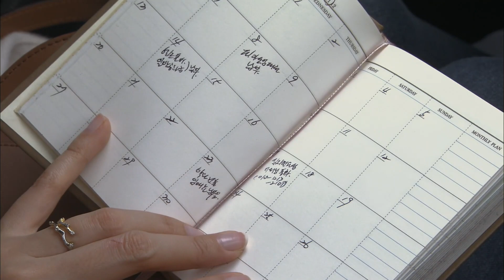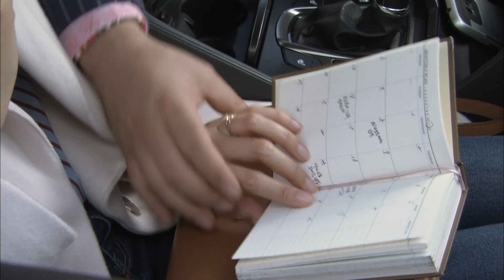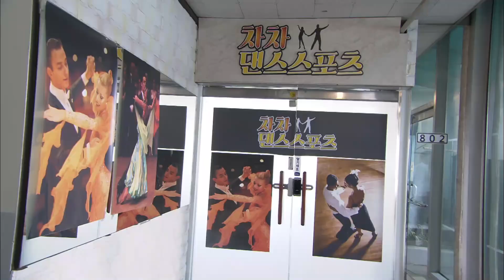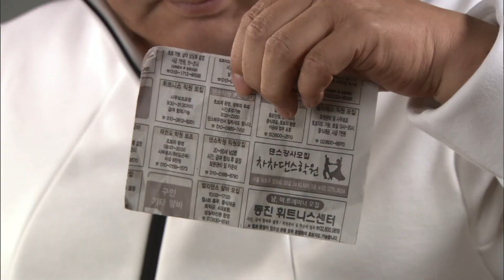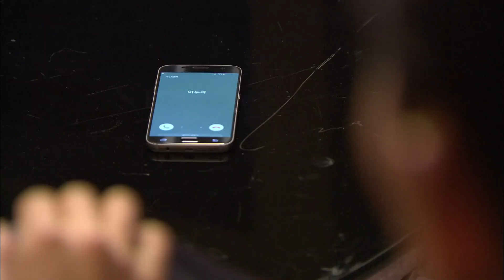[해피 시스터즈 Happy Sisters] 대머리 총각 Bald Bachelor EP.4-3회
상은(한영)은 선을 본 남자가 머리카락이 돌아가는 것을 보고 화들짝 놀라는데... 알고보니 그 남자는 바로 대머리... 총각
Sang-eun (Han-young) is amazed to see the man who saw the line turn his hair... It turns out that the man is bald...

해피 시스터즈 4-3회 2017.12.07
(주연) 심이영(윤예은 역) 한영(윤상은 역) 오대규(최재웅 역) 강서준(이진섭 역)
Happy Sisters Episode 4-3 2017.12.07
(Main Cast) Shim Lee-young (as Yoon Ye-eun) Han Young (as Yoon Sang-eun) Oh Dae-gyu (as Choi Jae-woong) Kang Seo-jun (as Lee Jin-seop)